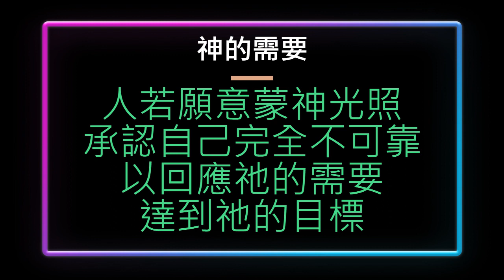80. 神的需要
神的需要
（路十四17。）

「請來罷，樣樣齊備了」
是神在宇宙一個宣告
說出神對人呼召
神的心意需要

神不在意人的失敗
或得勝或站住或跌倒
將自己與人聯調
是神惟一目標

人雖遠離神
神總給人機會
給人一個新起頭
讓人享受經歷祂

人若願意蒙神光照
承認自己完全不可靠
以回應祂的需要
達到祂的目標